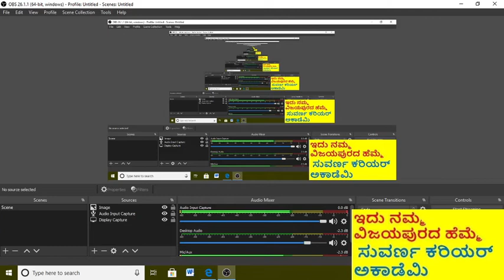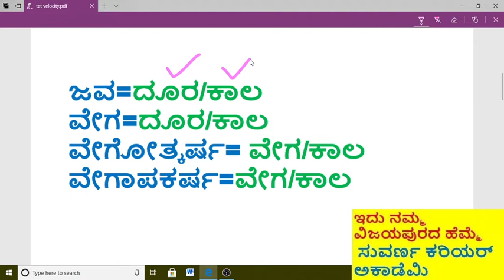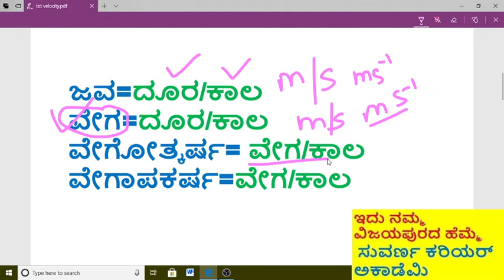KAR TET-SCIENCE EVS VELOCITY ACCELERATION ಜವ,ವೇಗ ,ವೇಗೋತ್ಕರ್ಷ ವೇಗಾಪಕರ್ಷ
TET-SCIENCE EVS VELOCITY ACCELERATION ಜವ,ವೇಗ ,ವೇಗೋತ್ಕರ್ಷ ವೇಗಾಪಕರ್ಷ